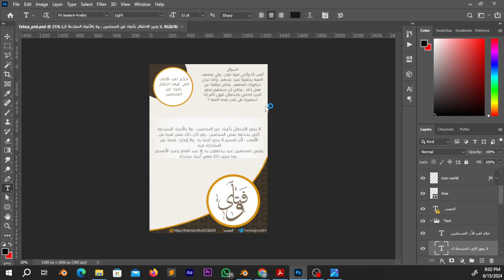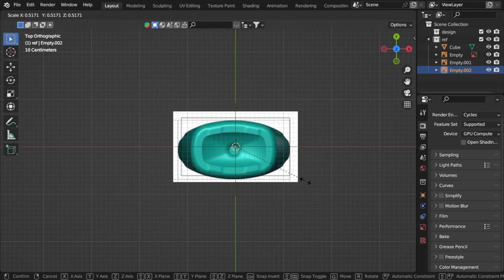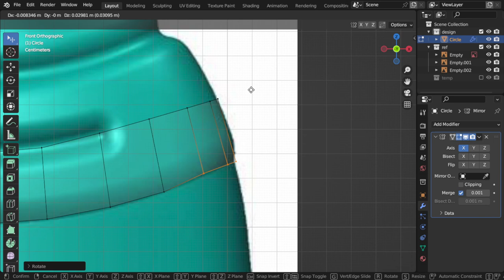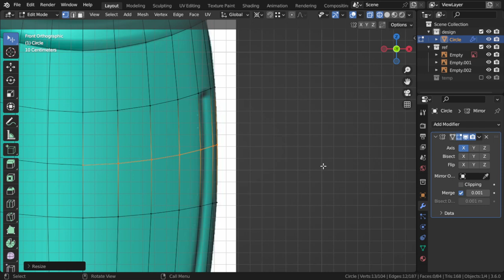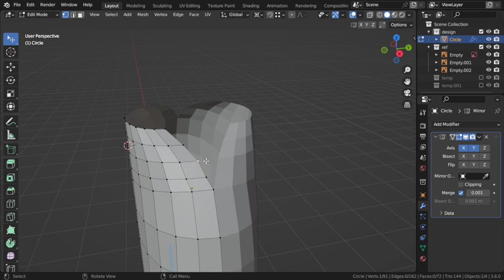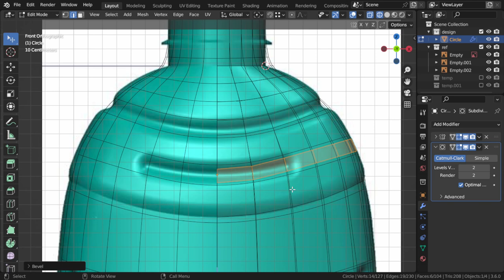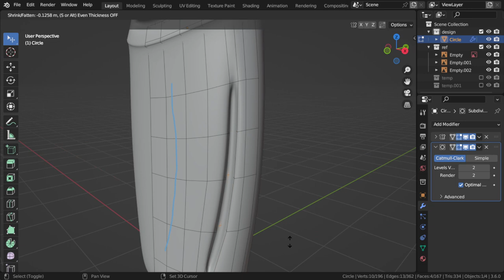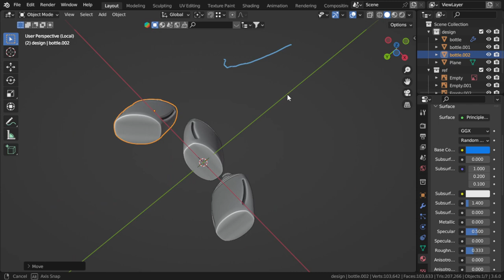درس إستثنائى فى بلندر | blender arabic tutorial